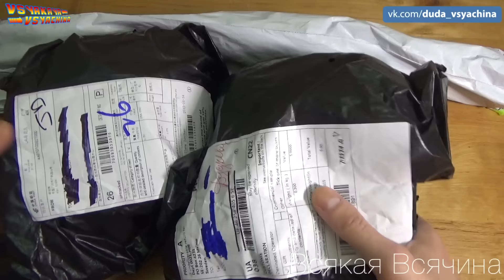Аксессуары для рыбалки. Фонари Boruit RJ-3000. Стойка для удилища (телескопическая рогач).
Аксессуары для рыбалки Фонари Boruit RJ-3001. Стойка для удилища телескопическая (рогач). Карабинчики

Снято на Sony HDR-CX330E
Монтаж Sony Vegas Pro 13.0